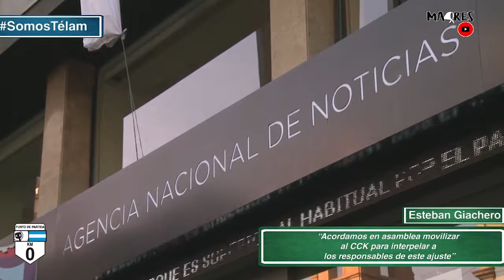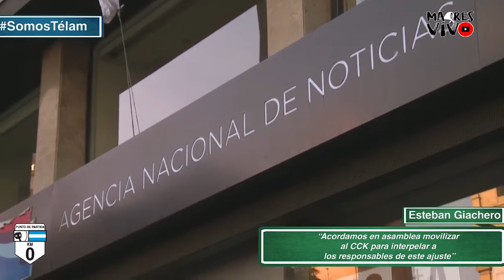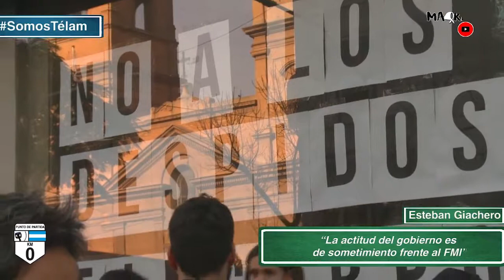Esteban Giachero - Delegado Télam 27-06-18